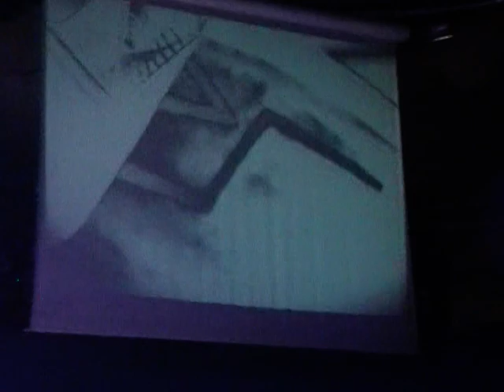Self Concept " Sinner "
Self Concept était en concert au Divan du Monde à Paris le samedi 12 novembre 2011